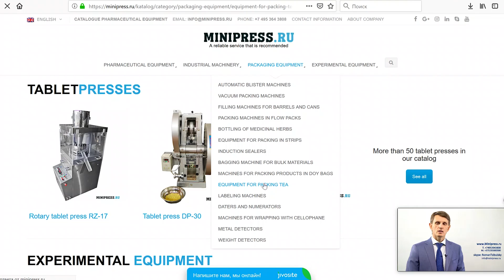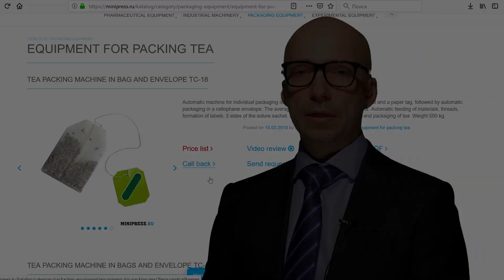Automatic filling and capping line with high speed. Minipress.ru/katalog/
Automatic filling and capping line with high speed. Minipress.ru/katalog/. Specialists in pharmaceutical equipment and technology for the production of drugs. For more than 17 years, we have been assisting our customers in choosing, supplying and adjusting various pharmaceutical equipment! Are you looking for a reliable equipment supplier? We will provide you the best service 24/7. The best team of professionals in the pharmaceutical industry has been assembled and stable ties have been established with the best manufacturers. We not only sell, but also produce many models of equipment.

LABELING MACHINES
MIXERS AND POWDER MIXERS
TABLET PRESS
Blistering machines
LABORATORY ANALYZERS
FLEXIBLE
GRANULATORS POWDERS
POWDERS POWDERS
TUBON FILLING MACHINES
CARDBOARD MACHINES
TEA PACKERS
VACUUM CONVEYORS
DRAGING BOILERS
VIBRATION SITES